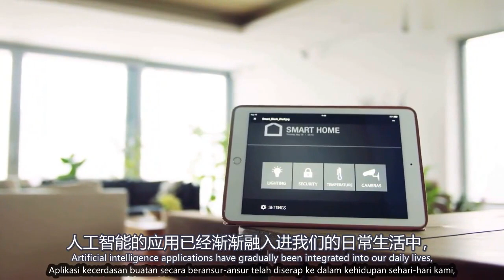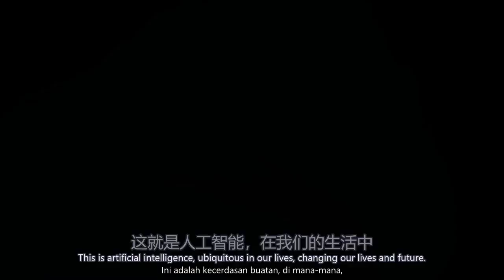解码人工智能：什么是人工智能？Decoding Artificial Intelligence: What is Artificial Intelligence?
这个视频将探讨人工智能的定义和应用。我们将从机器人、智能手机、自动驾驶汽车、医学诊断等多个方面，探讨人工智能在生活中的应用和和对我们日常生活的影响。通过介绍人工智能的核心技术，比如机器学习和深度学习，将容易地理解人工智能的本质和未来发展趋势。让我们一起解码人工智能，揭开它的神秘面纱，探索它对我们生活和未来的影响。

This video will explore the definition and applications of artificial intelligence. We will discuss the applications of artificial intelligence in our daily lives, such as robots, smartphones, self-driving cars, medical diagnosis, and more. By introducing the core technologies of artificial intelligence, such as machine learning and deep learning, it will be easy to understand the essence of artificial intelligence and its future development trends. Let's decode artificial intelligence together, uncover its mysterious veil, and explore its impact on our lives and future.

Video ini akan meneroka definisi dan aplikasi kecerdasan buatan. Kami akan membincangkan aplikasi kecerdasan buatan dalam kehidupan harian kita, seperti robot, telefon pintar, kereta tanpa pemandu, diagnosis perubatan, dan banyak lagi. Dengan memperkenalkan teknologi-teknologi utama kecerdasan buatan, seperti pembelajaran mesin dan pembelajaran mendalam, ia akan mudah difahami hakikat kecerdasan buatan dan trend pembangunan masa depan. Mari kita teroka kecerdasan buatan bersama-sama, menyingkap tabir misterinya, dan mengkaji impaknya terhadap kehidupan dan masa depan kita.